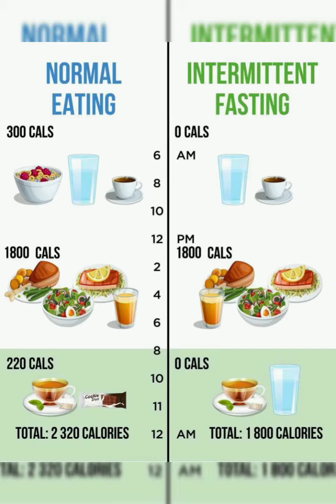EXERCISE FOR BACK FAT AND ARMS DAY 14 ( 21 DAYS CHALLENGE 🥗)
Natural  this won't happen overnight, But if you stick to your training routine, You'll see amazing results pretty quick, If you have any questions or suggestions I 'd be happy to receive it 🥰❣️♥️💋❤️😍